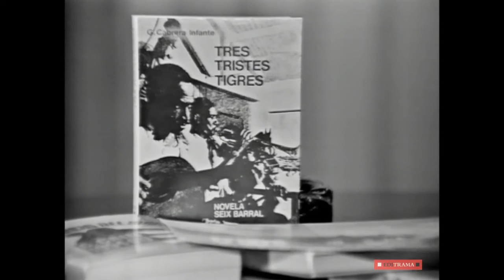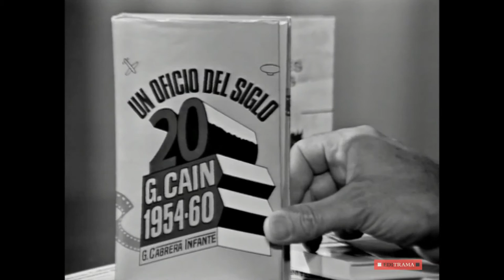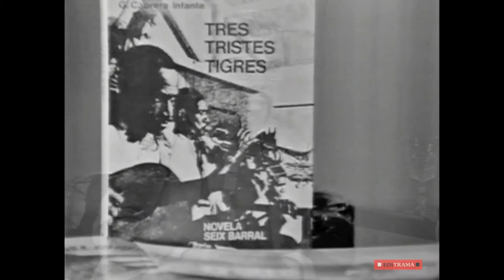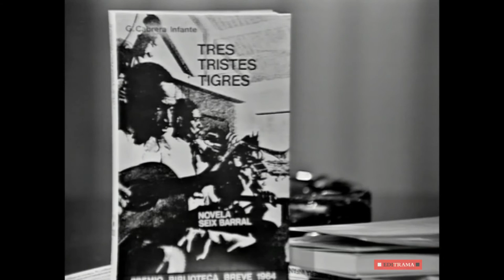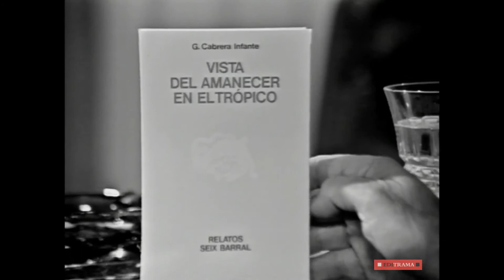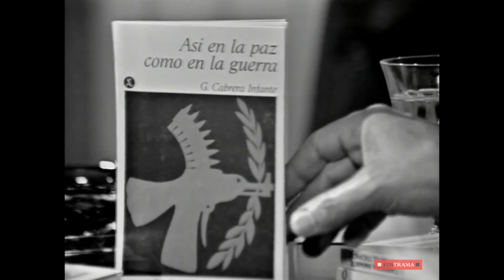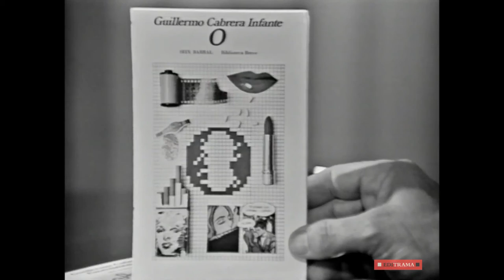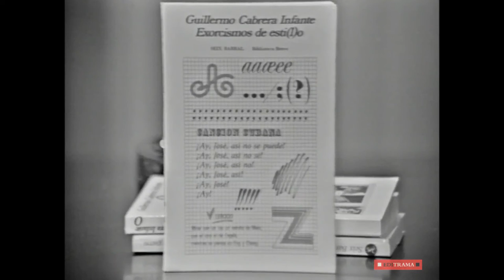GUILLERMO CABRERA INFANTE A FONDO - EDICIÓN COMPLETA y RESTAURADA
GUILLERMO CABRERA INFANTE A FONDO - 11 de julio de 1976 - B/N - 53 minutos

Guillermo Cabrera Infante (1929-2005) nos describe su trayectoria: «me gustan las cronologías». «No me he sentido partícipe del “boom”», dice cuando ya ha publicado "Tres tristes tigres" (1964), su primer gran éxito editorial, pero aún está pendiente "La Habana para un infante difunto" (1979), la que considerará su mejor novela.

La constante es Cuba, en los recuerdos de infancia «era un aficionado al cine antes de saber leer», de juventud «me gusta mucho la gente, el pueblo cubano, el choteo», de la trayectoria política «la Revolución en su primer año fue de una extraordinaria libertad», que le lleva al exilio «a mí me interesa más que nada, la libertad, y eso es lo que he encontrado en Inglaterra» y a definirse como «fundamentalmente anticastrista».

Un retrato en que resalta la importancia de su mujer, Miriam Gómez, fundamental en una situación en que «tiendo a la taciturnidad, tiendo a hablar poco. Incluso esta entrevista me cuesta».